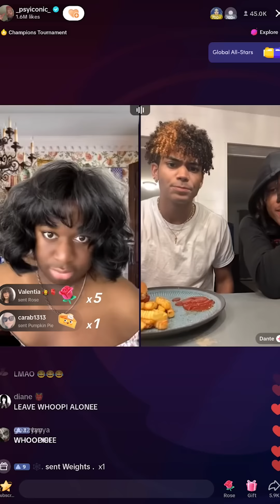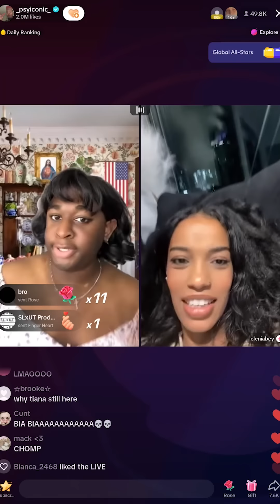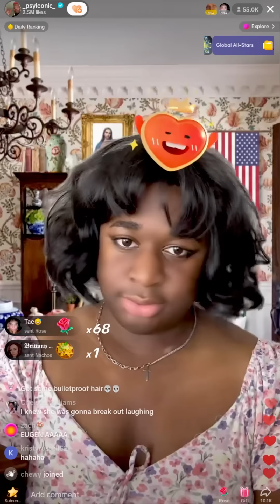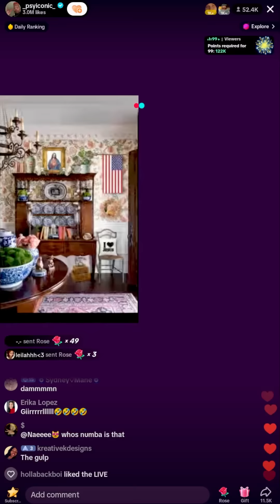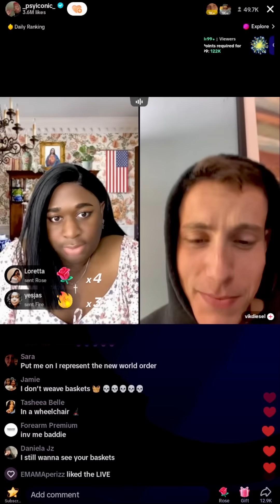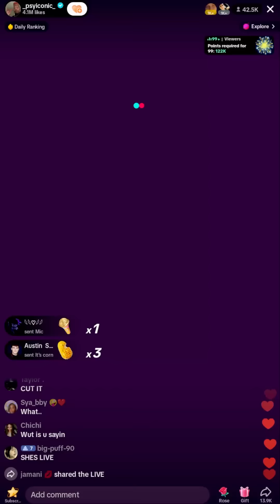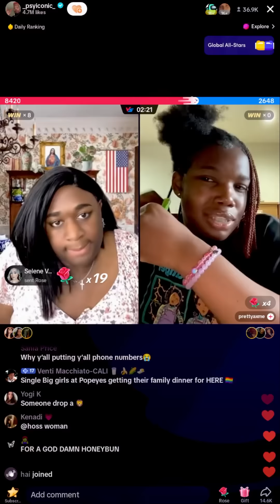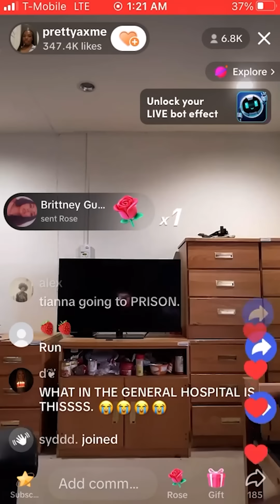Terri Joe KILLED? Terri Joe TikTok Live | 28th June 2023